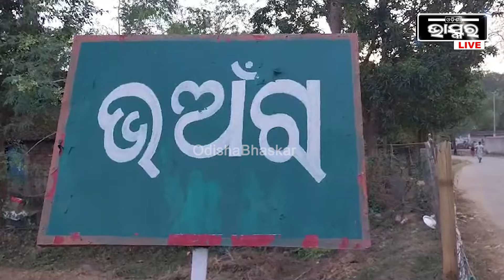ବୃଦ୍ଧଙ୍କୁ ଧକ୍କା ଦେଇ ଖସି ଯାଉଥିଲା, ଦେଖିନେଲେ ଗ୍ରାମବାସୀ ତାପରେ ଯୁବକ ସହ ଏମିତି କଲେ ... ସମସ୍ତେ ଦେଖି କାବା